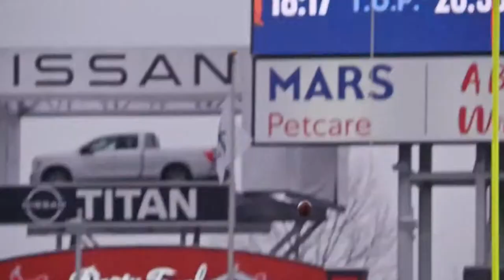Tua Tagovailoa NFL Mix - "Industry Baby" (ft. Jack Harlow) ᴴᴰ - Dolphins Hype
Fins up 🐬
My first attempt making a mix on Davinci Resolve and decided to start with my team first, also I know that Robert Hunt td didn't count but its too goated not to be included.